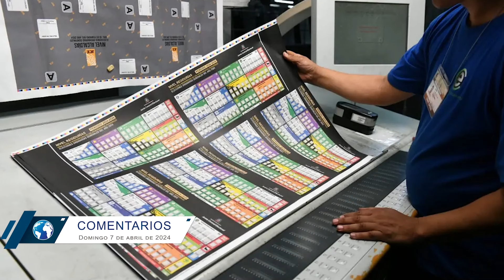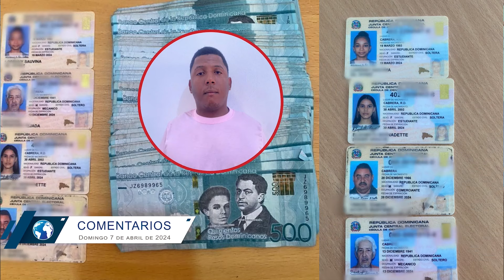Presión de organismo internacionales a RD para resolver el problema haitiano / Visión Integral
Presión de organismo internacionales a RD para resolver el problema haitiano, siguen los crímenes en Haití, Amapola TV, No hay salida en Haití